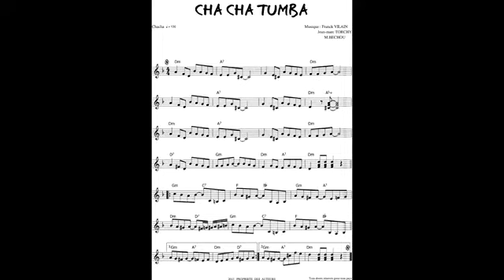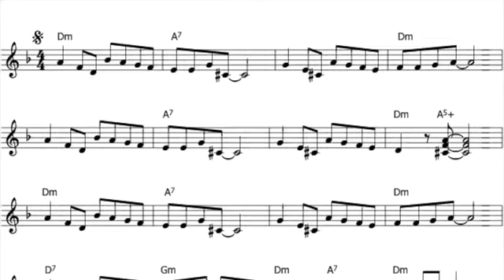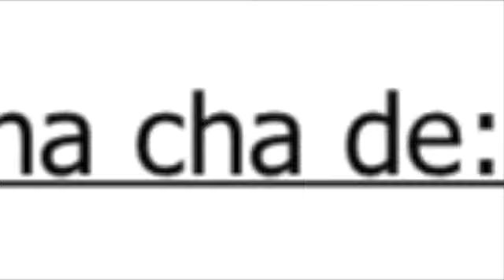CHA CHA TUMBA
Jean-Marc Torchy vous propose CHA CHA TUMBA une composition de :
Jean-Marc Torchy - Franck VILAIN
ⓟ 2021